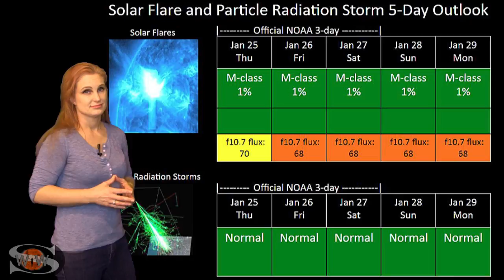Solar Storm Fizzle Suddenly Strengthens: Solar Storm Forecast Shortie 01-25-2018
Just as we thought this recent solar storm was going to fizzle out and give us nothing at mid-latitudes, we get a nice boost in strength.  In addition, the Earth has crossed through what looks like a magnetic sector boundary, which has resulted in the solar wind magnetic field flipping mostly southward. This combination has boosted our chances of hitting storm levels. We are already experiencing active conditions. Thus ham radio might find auroral propagation pick up at night, especially on the 6 meter band! This short report gives you the details of this nice surprise gift!